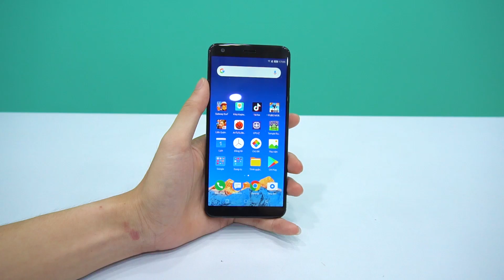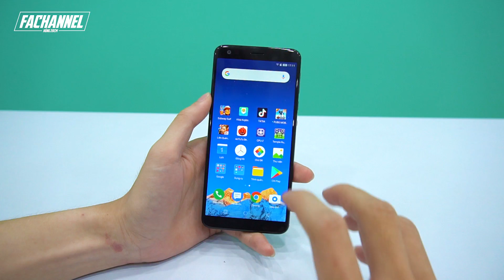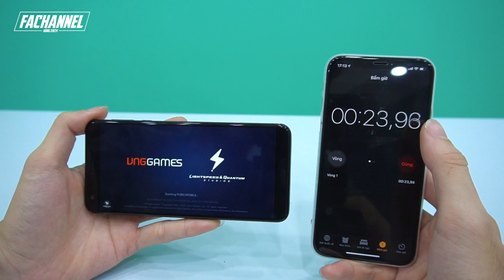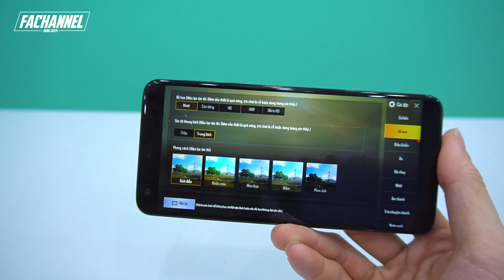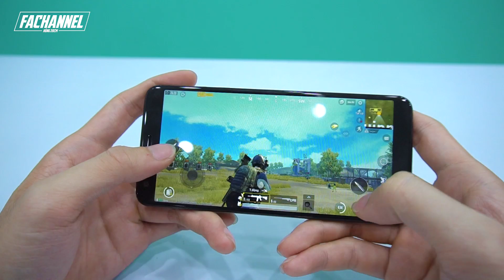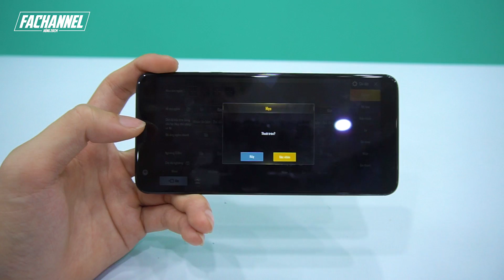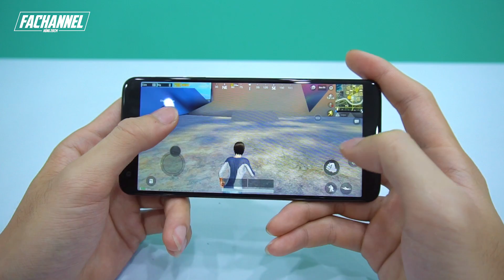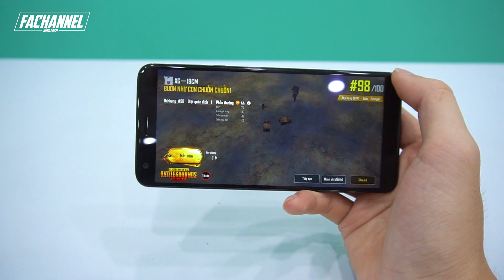iPhone XS Max Cũng Phải Hít Khói Với Chiếc Smartphone Siêu Bá Đạo Này - Hiệu Năng Cực Đỉnh !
Mua Sharp A2 tại CellphoneS

Tổng hợp smartphone tốt từng phân khúc giá !